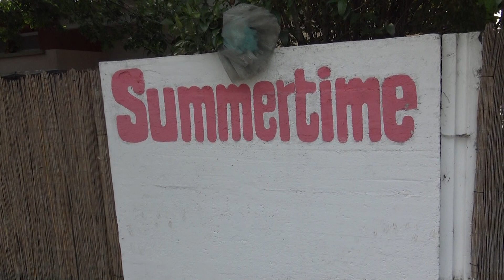Piadena Drizzona: "Andiamo al mare". Minoranza polemica sulla piscina comunale, 5 febbraio 2023